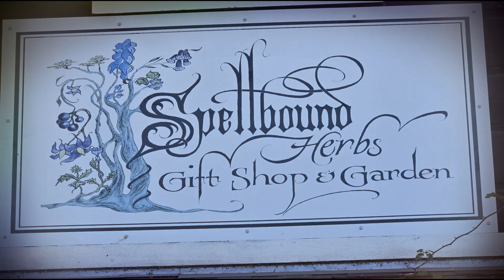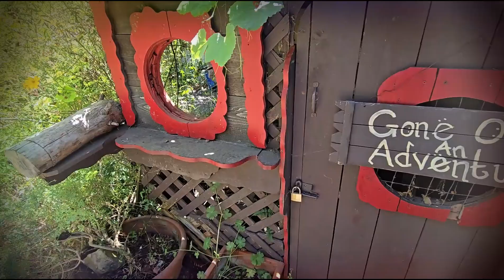Spellbound store in Cambria, CA. 2024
Spellbound store in Cambria, CA. 2024.  Formerly Hearts Ease.